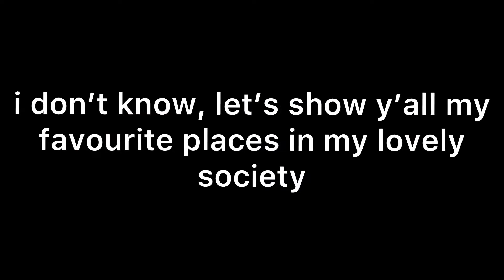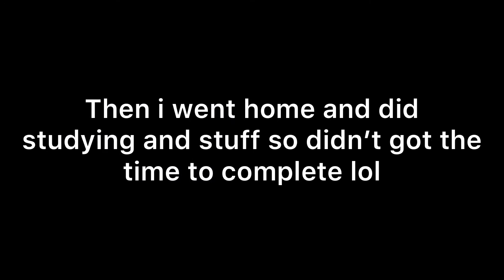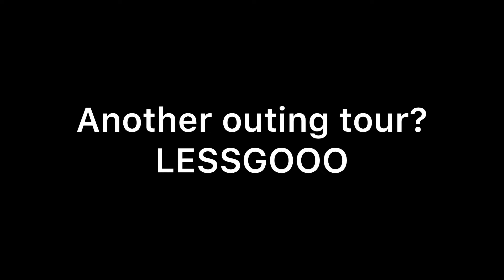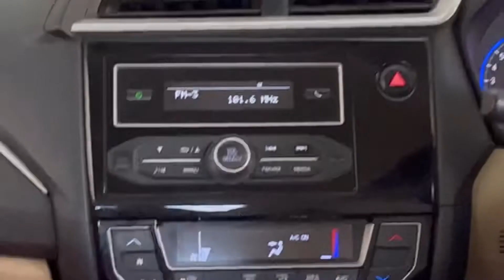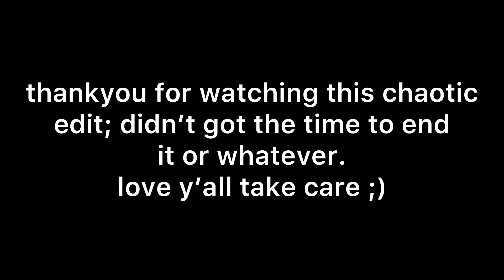Heck of an aesthetic day!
Hello again lovelies!
So today went productive and putting this video up as an edit and also a glimpse for you all. Hope you’ll enjoy the skies, roads and the music haha. Show some love!